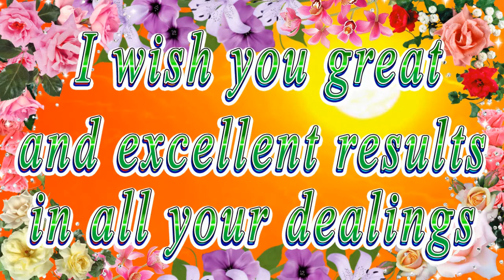Happy birthday dear Maria